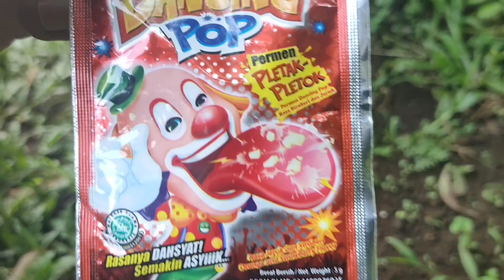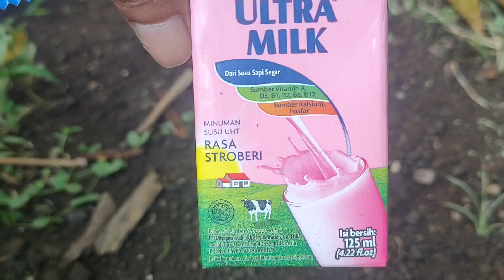Menemukan Harta Karun Yupi Dari Tong Ajaib Warna Merah Dan Kuning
Buka Tong Ajaib Warna Kuning Dan Merah Isi Harta Karun Yupi
yupi baby bears yupi little stars menemukan harta karun yupi fruit cocktail yupi cdz choki choki doraemon yupi exotic mango yupi fruit cocktails menemukan harta karun yupi cdz choki choki doraemon relaxa frozen neon stix yupi fruit cocktail
Menemukan Harta Karun Yupi, Coklat Payung, Choki-Choki, Yupi Sweet Heart, Yupi Dino Land

panenyupi menemukanhartakarunyupi permenlezat membersihkanyupi mencari harta karun yupi gummy big frank yupi exotic mango yupi cdz yupi choco glee mencari harta karun yupi exotic mango relaxa play avengers yupi cdz choki choki doraemon